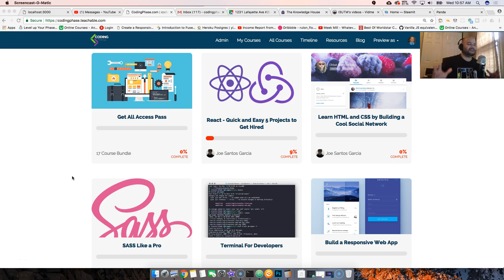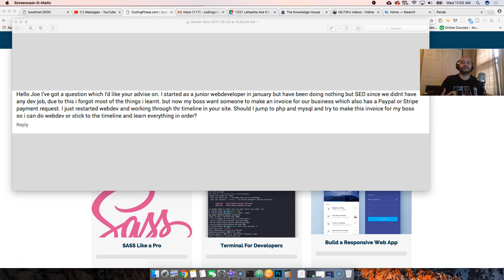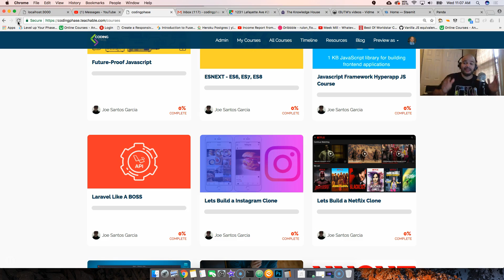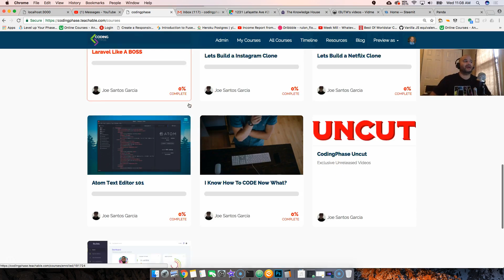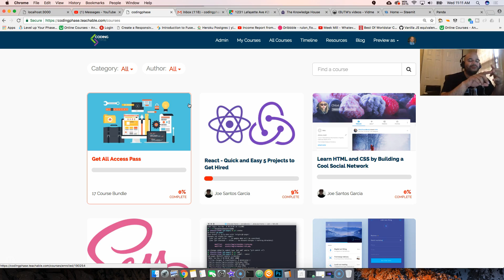I forgot how to code what do i do?